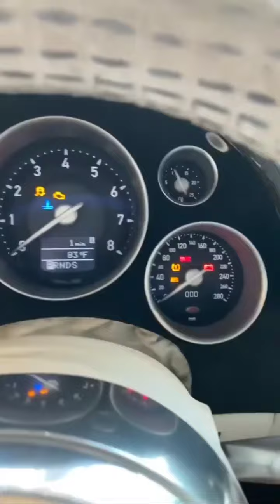Modified luxury and sports car 🚗🚗|| FactTechz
✅ FactTechz  is interesting channel

Note ▶
✔️ Credits of the images and music used in this video do not go to mine that goes to their respected owners. Once I receive your message and I believe that you are the proper owner of this content. Then I will discuss it with you and take the action you say.